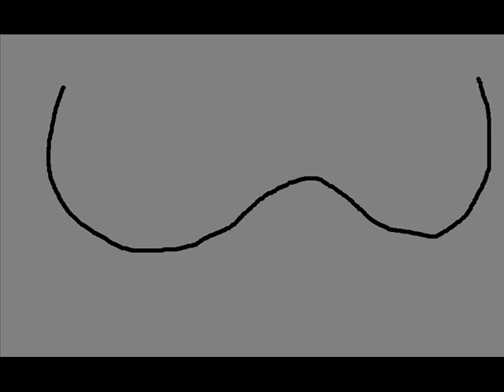MOOOAUGH!!!!!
makes me crack up LOL